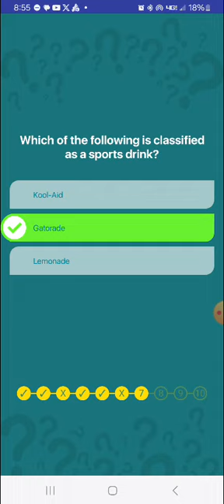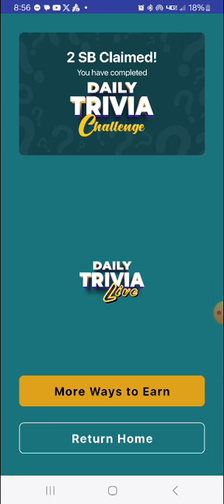Swagbucks Daily Trivia Challenge 7.1.2024(1)